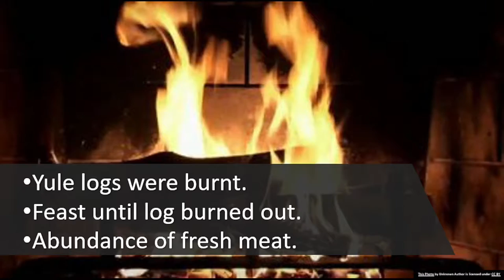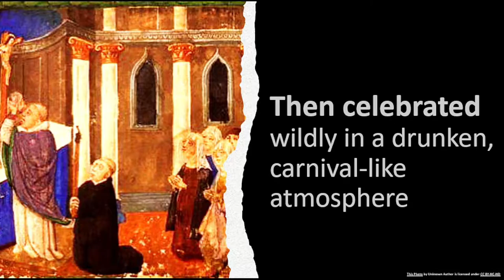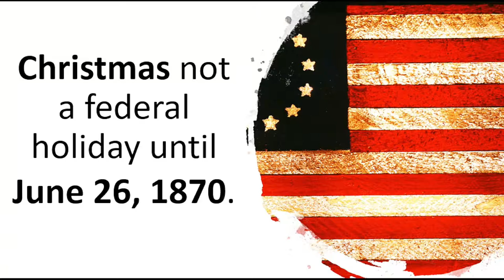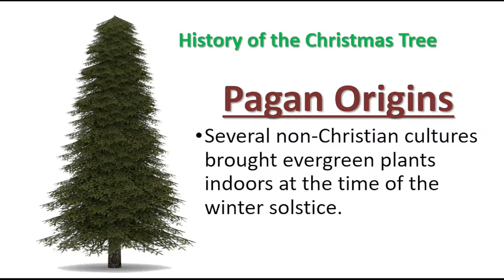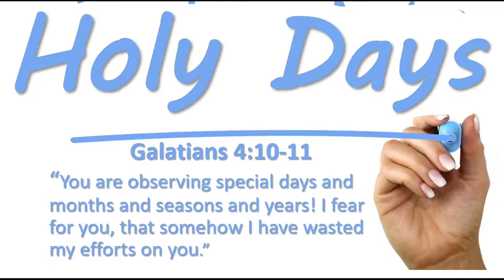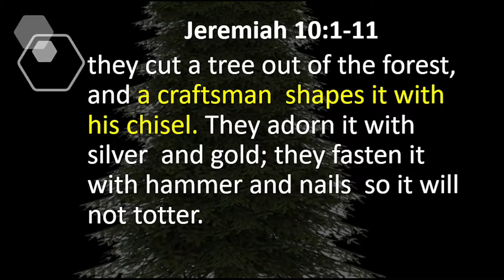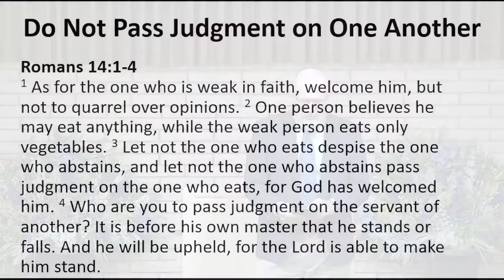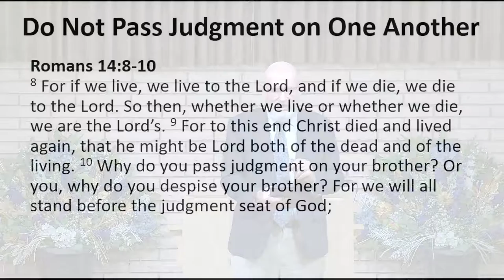Unwrapping Christmas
This is a look at the history of Christmas and how Christmas evolved over time. There are many misconceptions about Christmas.  Some Christians believe it's wrong to celebrate or have any part of Christmas, others fully accept Christmas. This is not to change anyone's believe, but at least whatever you believe have facts to support your belief.